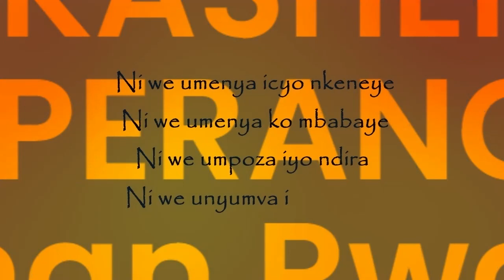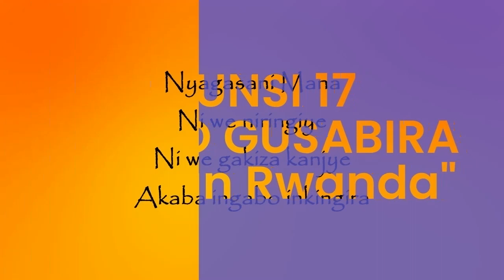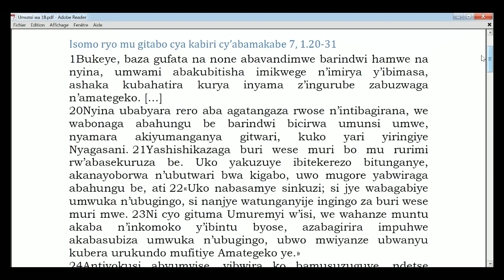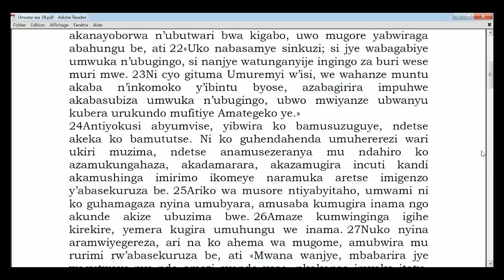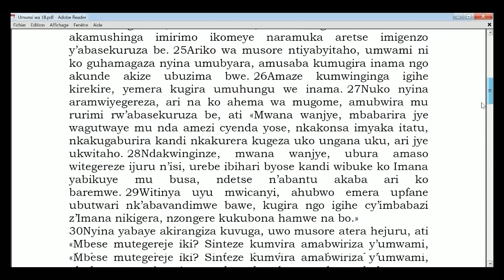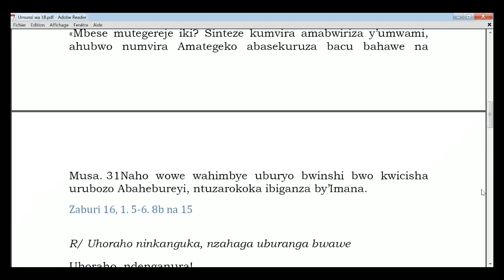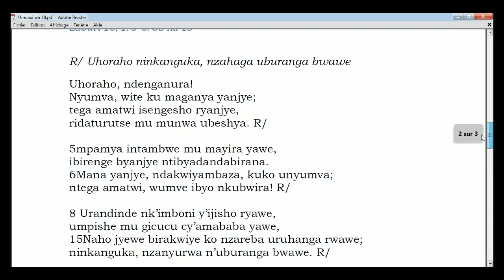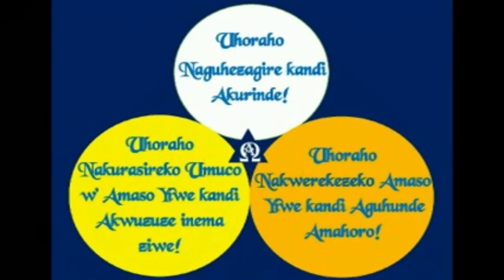UMUNSI 17 :MISA YO GUSABIRA MUKASHEMA ESPERANCE N'IZINDI NZIRAKARENGANE ZICIWE I GAKURAZO 17 11 2021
Umunsi wa 17
KOMEZA UTUGENDE IMBERE
Nyagasani Yezu, uru rugendo rugana muri Gakondo rukeneye gutegurwa mu myumvire; ndetse no mu mikoro.
Ababyeyi bafite inshingano zo kwigisha abana babo ubupfura no gukomera ku muco w'abasokuruza. Mbese nk'uko uriya mubyeyi yemeye ko abana be bapfa aho guhemuka no kwandavura. Iyi myumvire irakenewe mu Rwanda; ndetse n'ikiguzi gikenewe kugirango tuyigereho tukagitanga.
Abana bagomba kumva inama nziza bagirwa. Bityo bakikonozamo ubwoba butoba ubwoko. Ahubwo bakibibamo ubutwari n'ubunyangamugayo bizabahesha igihugu cy'abasokuruza.
Mbese nk'uko uriya mwana w'umuhererezi yanze ibyo umutegetsi mubi yamuhaga kugirango amuyoboke; natwe dukeneye imyumvire yanga kandi ikamagana iyozabwonko no gucinya inkoro.
Yezu mwiza, umuja wawe Mukashema Esperance yaduhaye urugero, nk'urw'uriya mubyeyi isomo rya mbere ryatubwiye. Kuko yatwigishije ko uru rugamba rwo kwisubiza Gakondo ruzatsindwa no kurenga imipaka y'amoko! Gukunda icyiza aho cyaturuka hose! Kwamagana ikibi tutitaye ku isano dufitanye n'umunyamafuti! Yatwigishije kandi kwizibukira munyangire. Naho ubwo butiriganya bwaba butangajwe n'abategetsi, ntitugomba kumvira abadutoza ibyoreka imbaga. Yadusigiye umurage wo kwamagana ubudahangarwa buhabwa abicanyi, cyane cyane igihe bari ku ngoma. Yadusigiye ubutumwa bwo gutabariza abo ingoma-mpotozi zirigisa, zifunga, zica urubozo, zihungeta, zikenesha, zitoteza...
Mana biragaragara ko impano Mukashema Esperance yahawe yazikorereshe neza, maze zikunguka. Ugiriye impuhwe zawe muhe ikamba n'ingororano bikwiye intwari.
Yezu mwiza, nk'uko urangije kwigisha wakomeje urugendo rugana i Yeruzalemu, umujyi wica abahanuzi ugatera amabuye abo Imana iwutumyeho, komeza natwe utugende imbere. Muri uru rugendo rwo kubohoza Gakondo yacu dukeneye ko ugendana natwe. Nuko nitugendera ku rugero Mama-Rwanda yaduhaye, igihugu cyacu cyigabijwe n'amabandi yitwaje intwaro tuzakibohore! Leta igizwe n'agatsiko k'iterabwoba; tuyisimbuze indi izatanga ihumure n'umutekano! Ubutabera bwahindutse ubutareba; tubusimbuze umuco-muntu wemera ko abantu bose bareshya imbere y'amategeko! Ubushinjabyaha bwigize ubuhimbabyaha; busimbuzwe abemera kubungabunga ukwishyira ukizana n'ubwisanzure bishingiye ku mategeko! Abarinda umutekano bareke kuba ibikoresho by'ingoma-nkocozi.
Tugende imbere Nyasani Yezu! Nawe Bikira Mariya, NYINA WA JAMBO, UMUGABEKAZI WA KIBEHO, mubyeyi wababaye cyane, sabira  u Rwanda n'Abanyarwanda.
Amen.

Isomo ryo mu gitabo cya kabiri cy’abamakabe 7, 1.20-31
1Bukeye, baza gufata na none abavandimwe barindwi hamwe na nyina, umwami abakubitisha imikwege n’imirya y’ibimasa, ashaka kubahatira kurya inyama z’ingurube zabuzwaga n’amategeko. […]
20Nyina ubabyara rero aba agatangaza rwose n’intibagirana, we wabonaga abahungu be barindwi bicirwa umunsi umwe, nyamara akiyumanganya gitwari, kuko yari yiringiye Nyagasani. 21Yashishikazaga buri wese muri bo mu rurimi rw’abasekuruza be. Uko yakuzuye ibitekerezo bitunganye, akanayoborwa n’ubutwari bwa kigabo, uwo mugore yabwiraga abahungu be, ati 22«Uko nabasamye sinkuzi; si jye wabagabiye umwuka n’ubugingo, si nanjye watunganyije ingingo za buri wese muri mwe. 23Ni cyo gituma Umuremyi w’isi, we wahanze muntu akaba n’inkomoko y’ibintu byose, azabagirira impuhwe akabasubiza umwuka n’ubugingo, ubwo mwiyanze ubwanyu kubera urukundo mufitiye Amategeko ye.»
24Antiyokusi abyumvise, yibwira ko bamusuzuguye, ndetse akeka ko bamututse. Ni ko guhendahenda umuhererezi wari ukiri muzima, ndetse anamusezeranya mu ndahiro ko azamukungahaza, akadamarara, akazamugira incuti kandi akamushinga imirimo ikomeye naramuka aretse imigenzo y’abasekuruza be. 25Ariko wa musore ntiyabyitaho, umwami ni ko guhamagaza nyina umubyara, amusaba kumugira inama ngo akunde akize ubuzima bwe. 26Amaze kumwinginga igihe kirekire, yemera kugira umuhungu we inama. 27Nuko nyina aramwiyegereza, ari na ko ahema wa mugome, amubwira mu rurimi rw’abasekuruza be, ati «Mwana wanjye, mbabarira jye wagutwaye mu nda amezi cyenda yose, nkakonsa imyaka itatu, nkakugaburira kandi nkakurera kugeza uko ungana uku, ari jye ukwitaho. 28Ndakwinginze, mwana wanjye, ubura amaso witegereze ijuru n’isi, urebe ibihari byose kandi wibuke ko Imana yabikuye mu busa, ndetse n’abantu akaba ari ko baremwe. 29Witinya uyu mwicanyi, ahubwo emera upfane ubutwari nk’abavandimwe bawe, kugira ngo igihe cy’imbabazi z’Imana nikigera, nzongere kukubona hamwe na bo.»
30Nyina yabaye akirangiza kuvuga, uwo musore atera hejuru, ati «Mbese mutegereje iki? Sinteze kumvira amabwiriza y’umwami, ahubwo numvira Amategeko abasekuruza bacu bahawe na
Musa. 31Naho wowe wahimbye uburyo bwinshi bwo kwicisha urubozo Abahebureyi, ntuzarokoka ibiganza by’Imana.